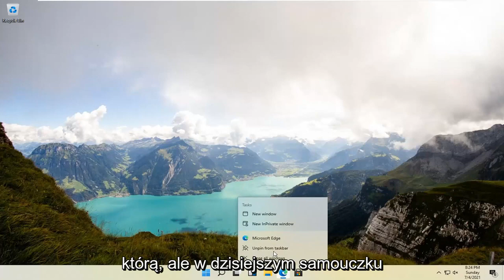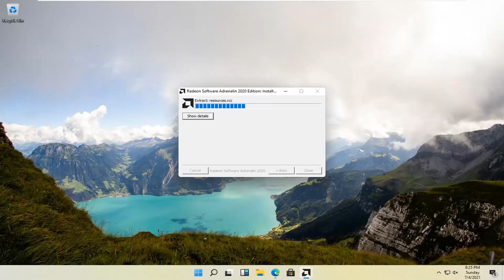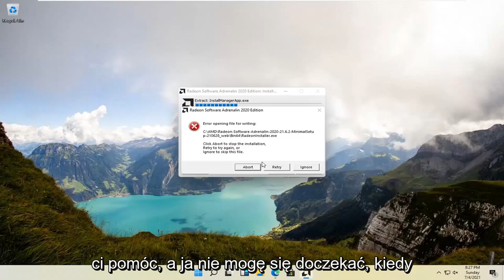Jak zaktualizować sterowniki AMD karty graficznej?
Jak zaktualizować sterowniki karty graficznej AMD w systemie Windows 11 [samouczek]

Narzędzie do automatycznego wykrywania sterowników AMD jest przeznaczone do użytku tylko z komputerami z systemem Windows® 7 lub Windows 11 ORAZ wyposażonymi w grafikę AMD Radeon, grafikę AMD Radeon Pro, procesory AMD z grafiką Radeon lub chipsety AMD Ryzen.

Problemy omówione w tym samouczku:
zaktualizuj Windows sterownik karty graficznej AMD 11
zaktualizuj kartę graficzną AMD
zaktualizuj sterownik karty graficznej AMD
Aktualizacja grafiki AMD Radeon r4
Aktualizacja grafiki AMD Radeon r3
Aktualizacja grafiki AMD na ps5
zaktualizuj sterownik graficzny AMD
Aktualizacja grafiki AMD
Windows aktualizacji karty graficznej AMD 11
zaktualizuj sterowniki graficzne AMD dla systemu Windows w obozie rozruchowym
jak zaktualizować sterownik karty graficznej AMD
jak zaktualizować grafikę AMD
aktualizacja AMD Radeon
Aktualizacja grafiki AMD Radeon
Aktualizacja grafiki AMD Vega 8
Aktualizacja grafiki dla serii Xbox x AMD
Aktualizacja grafiki AMD Radeon Vega 8